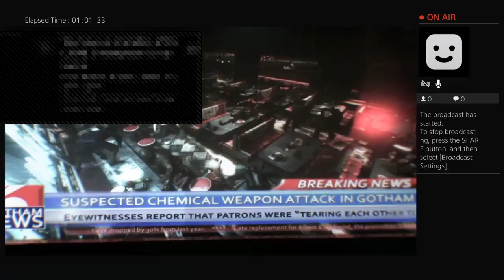cbrown1227's Live PS4 Broadcast